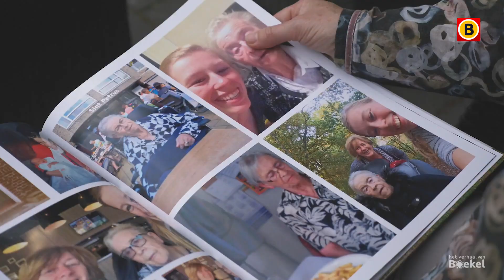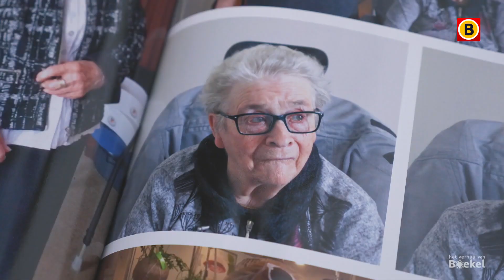Anette nam afscheid van haar overleden moeder onder favoriete boom | Het verhaal van Boekel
Anette verloor haar moeder aan corona. Met 21 sterfgevallen op zo'n 10.000 inwoners is Boekel zwaar getroffen door het coronavirus. Verslaggever Jos Verkuijlen en cameraman Dennis Stafleu zijn de hele maand juni in deze gemeente. Ze brengen verhalen over de gaten die in het dorp zijn gevallen en over de veerkracht van de inwoners.